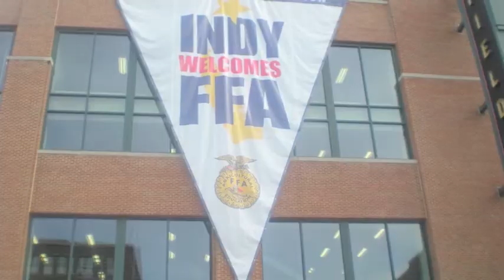Red Wing FFA 2009-2010 Year in Review Slideshow pt1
Review Slideshow highlighting the successes and accomplishments of the program during the 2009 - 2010 school year.